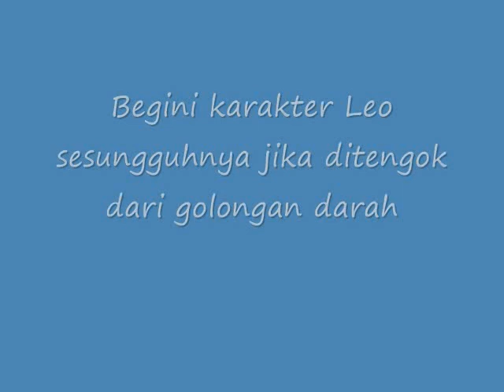KETAHUILAH!! Inilah Karakter Leo Sesungguhnya Jika Ditengok Dari Golongan Darah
Karakter Leo Sesungguhnya Jika Ditengok Dari Golongan Darah